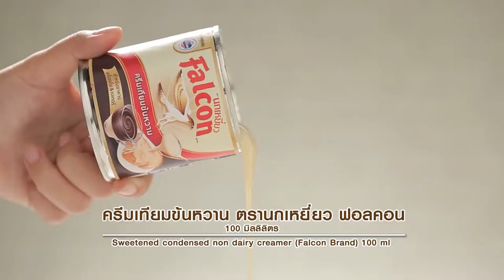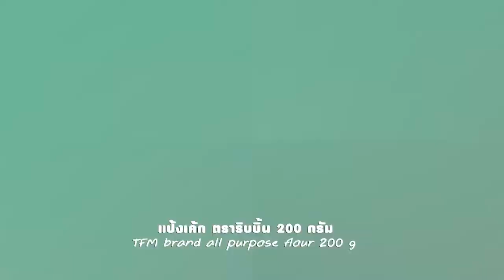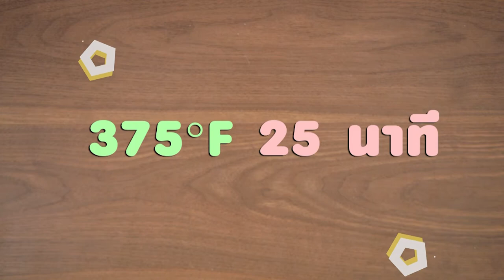รายการ "อดเปรี้ยวกินหวาน" อ.ยิ่งศักดิ์&ครอบครัว ขอเสิร์ฟความอร่อย EP.148 [1/3]